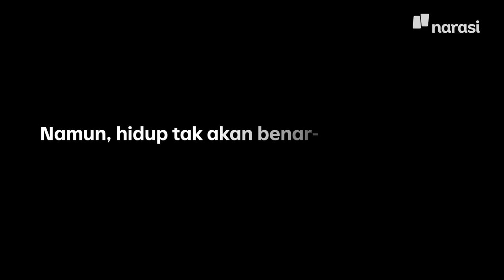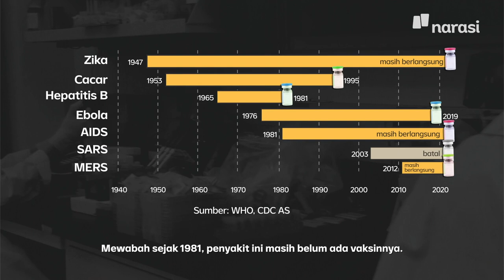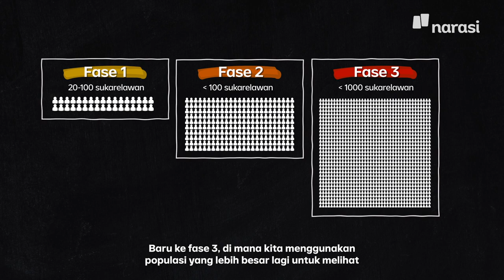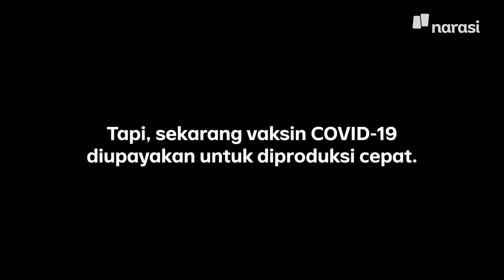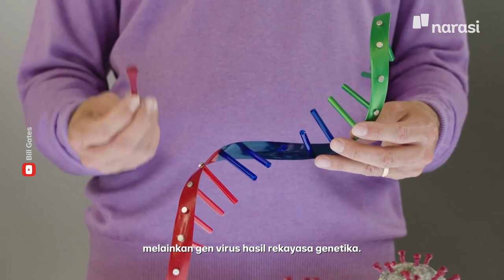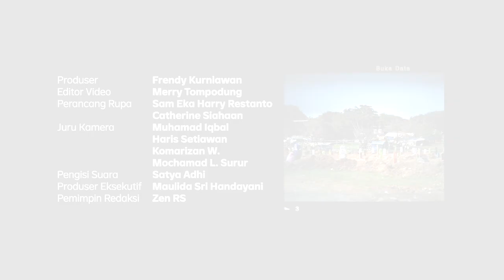Bikin Vaksin Bisa Makan Waktu Puluhan Tahun, Kenapa Gerangan? | Buka Data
Saat pandemi, kebiasaan manusia disesuaikan untuk menghindari semakin meluasnya wabah. Tak ada cara untuk meminggirkan kekhawatiran dan menormalkan kehidupan, selain dengan menciptakan vaksin. Masalahnya, penciptaan vaksin butuh waktu lama, bertahun-tahun bahkan puluhan tahun.

Dengan kemajuan teknologi, vaksin COVID-19 bisa rampung dalam 18 bulan, begitu kata WHO. Apa bedanya vaksin yang bisa selesai dalam 18 bulan itu dengan vaksin-vaksin yang tercipta sebelumnya? Kamu bisa temukan jawabannya di video Buka Data ini.

(Narasi)

Tonton juga Buka Data eps. [Bikin Vaksin Bisa Makan Waktu Puluhan Tahun, Kenapa Gerangan?] dan episode lainnya di